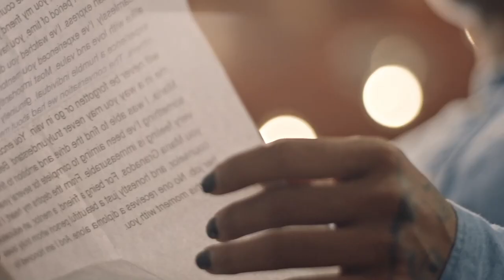BHS Boys Basketball vs Catholic Memorial 2-15-19